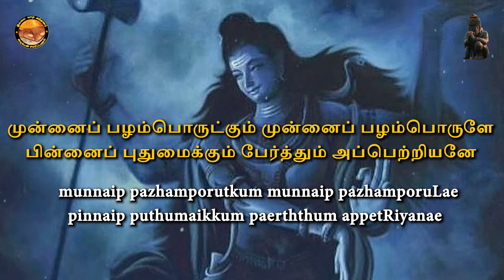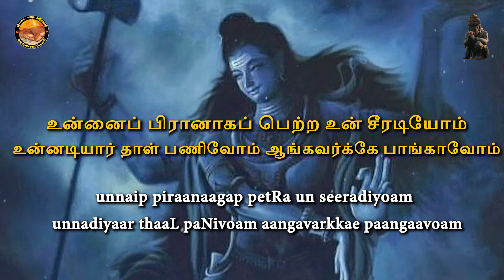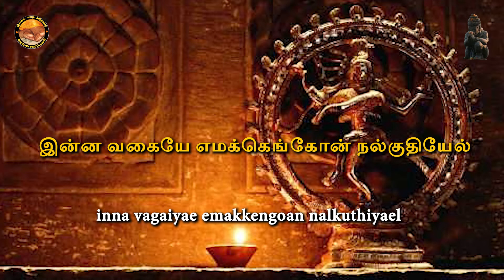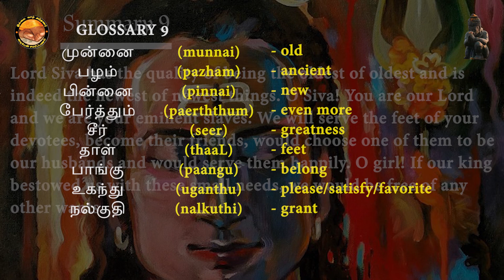Thiruvempavai Stanza 9 - Thiruvasagam | English Meaning | Thillai Vaazh Anthanar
ThillaiVaazhAnthanar presents Thiruvempavai Stanza 9 and its meaning in English.
To understand the meaning even better, please listen to the History & Analysis video first.

Saint Manikkavasagar says "We sing of Lord Siva, who has the quality of being the oldest of oldest and is indeed the newest of newest things. HE is boundaryless." Let us sing the praise of Lord Siva.

The Thiruvempavai and its meaning is separated as separate videos as below:

Stanzas 11-20 Song                         :    [coming soon]

Like and Follow our Face book page!!

AUDIO CREDITS:
Song: Thiruvempavai
Language: Tamil
Vocal: Radha Narayanan
Violin & Music : Jeysri Balaji
Mixed & Mastered : Sudharshan Giridhar
Lyrics:  Saint Manikkavasagar
Pictures: @Dinamalar
Copyrights and Publishing: ©️Sree Ramarajya Trust